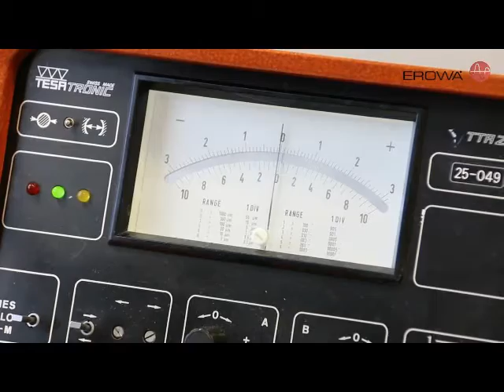Maintenance EROWA PowerChuck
How to service  an EROWA PowerChuck and apply all the spare parts of the repair kit . Step by step explanation.